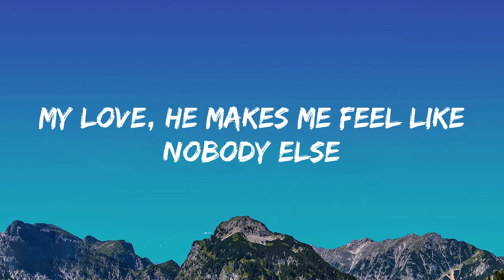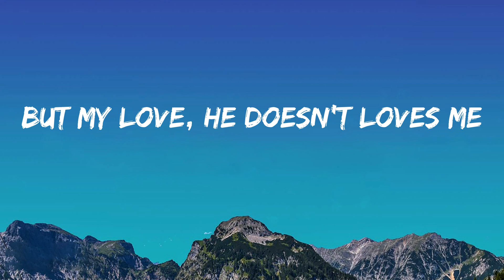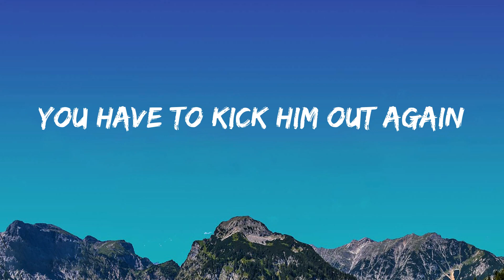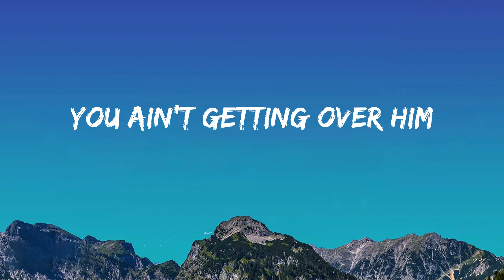Dua Lipa - New Rules (Lyrics)